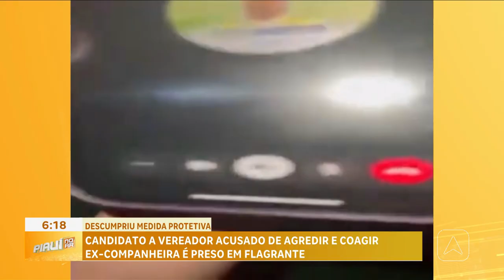Candidato a vereador acusado de agredir e coagir ex-companheira é preso em flagrante